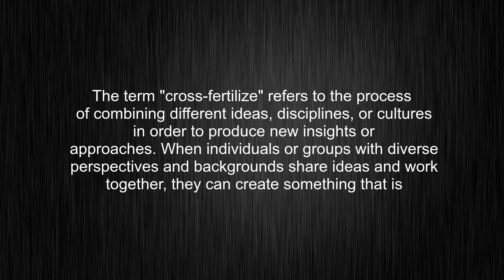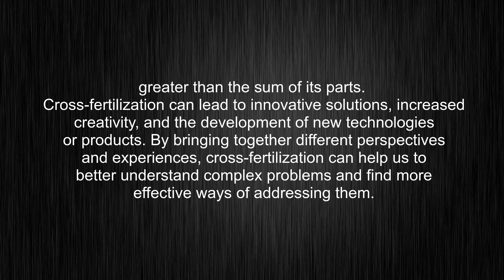What's the meaning of "cross-fertilize", How to pronounce cross-fertilize?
This video tells you what "cross-fertilize" means, how to pronounce it, provides a pronunciation guide and an accurate definition.
00:00 Pronunciation
00:30 Meaning

- What is the meaning of cross-fertilize
- How to say cross-fertilize
- What is the definition of cross-fertilize
- How to pronounce cross-fertilize

Visit our free audio/video dictionary tutorial to learn how to correctly pronounce words/names and to learn their meanings, definitions, just like cross-fertilize definition and meaning in Merriam-Webster, cross-fertilize definition and meaning in Collins English Dictionary, cross-fertilize definition and meaning in The Oxford English Dictionary, cross-fertilize definition and meaning in Longman Dictionary of Contemporary English, cross-fertilize definition and meaning in Cambridge Advanced Learner's Dictionary, and more.